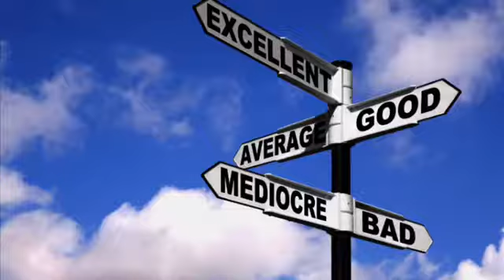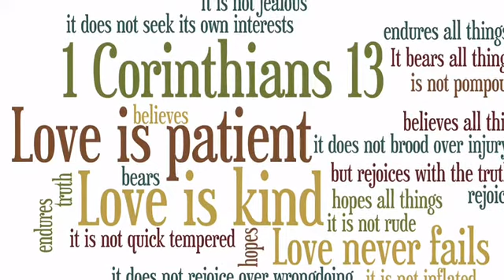“Mediocrity is NOT Enough!”